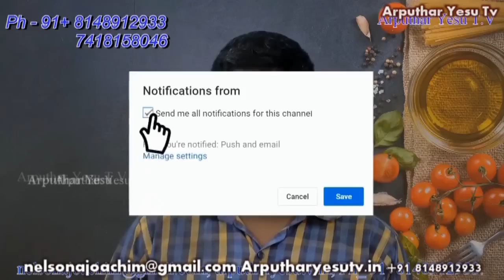05/03/2019 Special Adoration @ Saint Mary's Co-Cathedral ( St. Antony Church ) Parry's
05/03/2019 Special Adoration @ Saint Mary's Co-Cathedral ( St. Antony Church ) Parry's